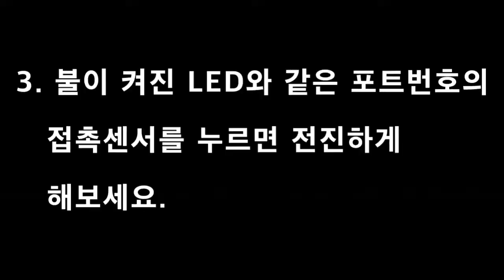[로보로보] 로봇과 프로그램 1단계 히팅봇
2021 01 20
이번에는 두더지잡기게임과 비슷한 히팅봇입니다.
두더지를 잡는게 아니고 LED불빛을 한번 잡아보자요!